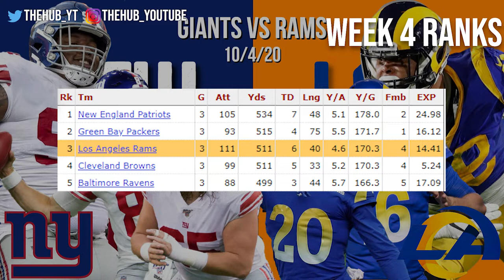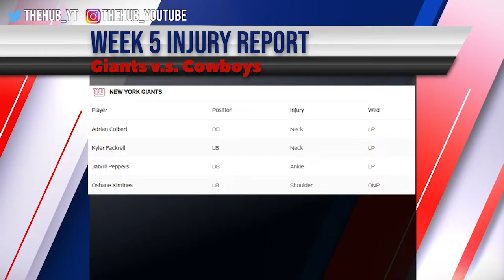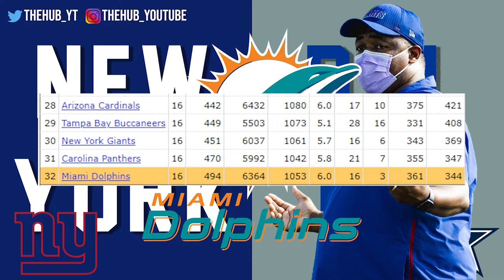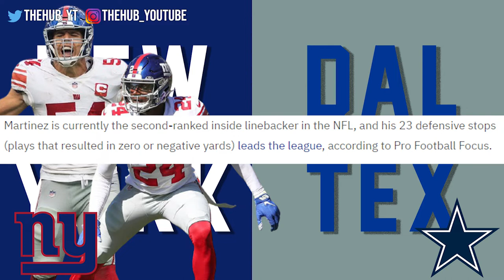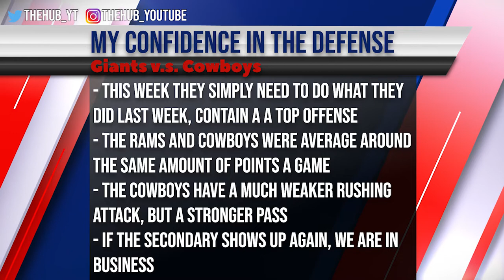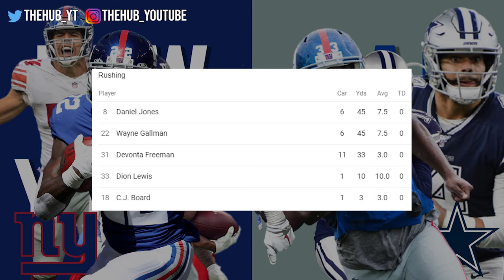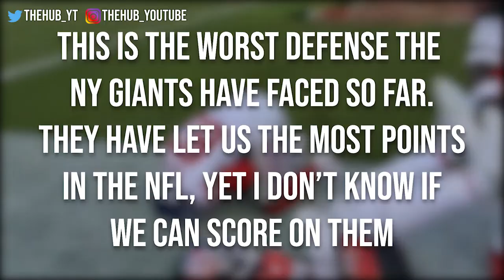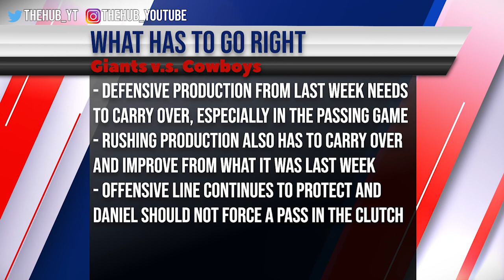GIANTS VS COWBOYS PREVIEW!!! The most winnable game ALL season!!